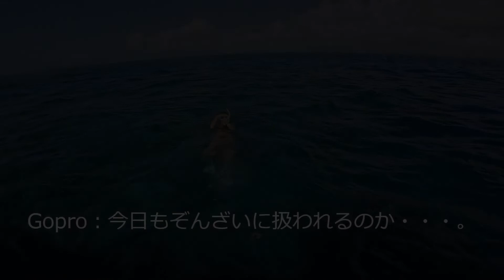【シュノーケリング】6年ぶりの水納島、なにも変わっていない。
ぼくらの元職場『水納島』に潜りに行きました。

相変わらず透明度がアホみたいで、今すぐにでも潜り行きたい、6年前そこで働いてたのがとても幸せなことだったと動画編集しててすごく思います。

沖縄行ったら迷わず行った方がええっ！！

wisher2nd